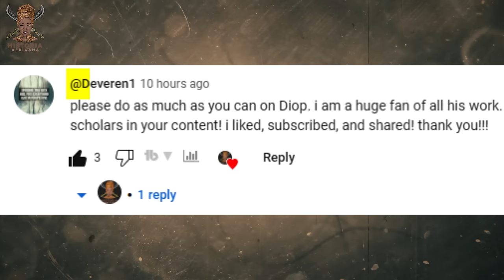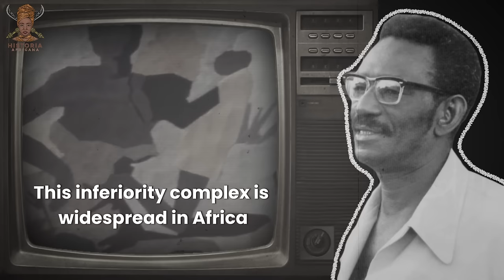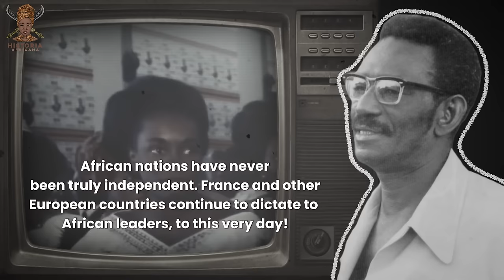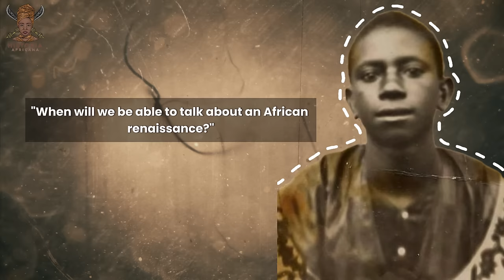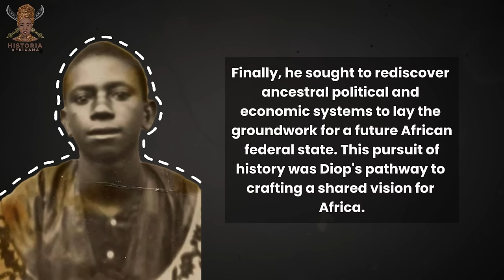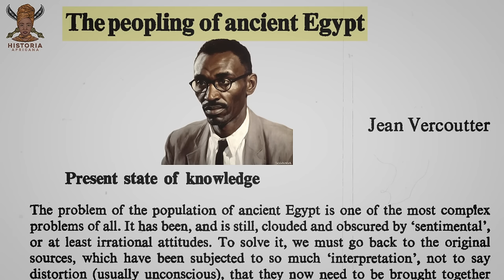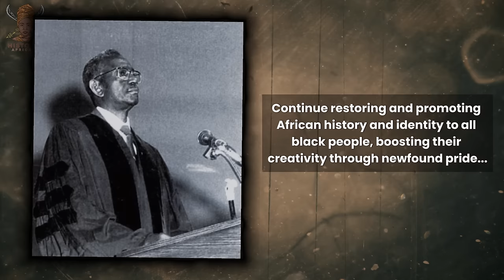The Black Scholar Hated by Western Historians : Cheikh Anta Diop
Cheikh Anta Diop stands out as a key figure in African history, known for his efforts to correct the often overlooked and misrepresented history of the continent.

While his ideas have sparked debate among Western academics, African scholars hold him in high regard. In tribute to his significant impact, the Institut Fondamental d'Afrique Noire in Dakar, Senegal, was renamed Cheikh Anta Diop University, symbolizing his dedication to educating the world about Africa's rich heritage.

 Diop's influence is growing, particularly in the black community, but there's a common misconception about the scope of his work. Many believe he only sought to establish the African roots of ancient Egyptians, but his research encompassed much more.

References (Cheikh Anta Diop's books)
1. Negro Nations and Culture: From Egyptian Negro Antiquity to the Cultural Problems of Today's Black Africa.
2.  L'unité culturelle de l'Afrique noire: domaines du patriarcat et du matriarcat dans l'antiquité classique
3. L' Afrique noire pré-coloniale. Étude comparée des systèmes politiques et sociaux de l'Europe et de l'Afrique noire, de l'antiquité à la formation des états modernes
4. Civilisation ou Barbarie

1. African Origin of Civilization - The Myth or Reality (Audible Audiobook) – Unabridged by Cheikh Anta Diop
2. Precolonial Black Africa by Cheikh Anta Diop
3. Africa Must Unite by Kwame Nkrumah
4. Cultural Genocide in the Black and African Studies Curriculum by Yosef Ben-Jochannan
5. Black Man of the Nile by Yosef Ben-Jochannan
6. New Dimensions in African History by John Henrik Clarke
7. Black Athena : Afro-Asiatic Roots of Classical Civilization by Martin Bernal
8. 100 Amazing Facts About the Negro with Complete Proof by J. A. Rogers
9. African Presence In Early Europe by Ivan Van Sertima
10. They Came Before Columbus: The African Presence in Ancient America by Ivan Van Sertima